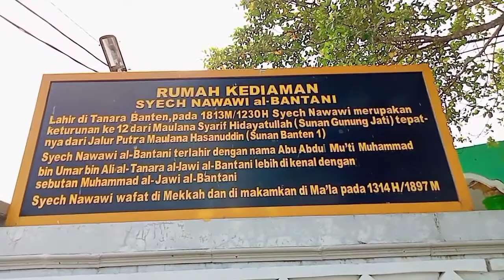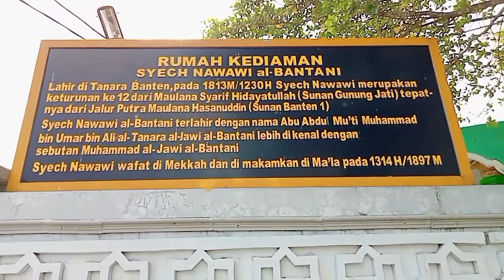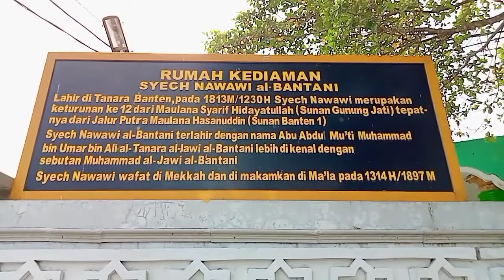INI LAH TEMPAT KELAHIRAN ULAMA INDONESIA YG DI MAKAM KAN DI MAKAH//SYEH NAWAWI AL-BANTANI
sobat kanganto yg di muliakan Allah SWT,kali ini saya share maulid syeh Nawawi al-Bantani.ulama manca negara,husus na indonesia.beliau adalah pengarang banyak kitab.baik di Indonesia atau di Makah.dan beliau wapat di makah,di makam kan di jannatul ma'la.dan beliau syeh Nawawi al-Bantani salasatu imam Masjidil harom.
seperti apa tempat kelahiran nya... tonton sampai habis... mdh2n bermanfaat.
trmksh...